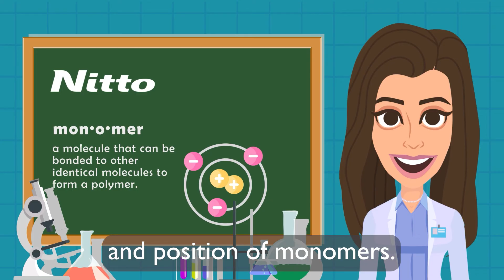What is a Polymer?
Have you ever heard of polymers and wondered what they are? Nitto, an expert at polymer function control technology, gives a basic introduction to polymers in this short video. To learn more about Nitto's polymer capabilities,